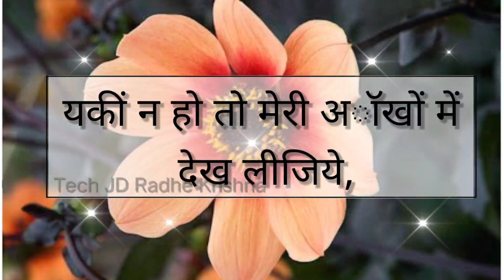हर शाम से तेरा इंतज़ार किया करते है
शुभ बुधवार , Happy Wednesday|Good morning status |💖Good morning song💖|WhatsApp status video||TJDRK||

WhatsApp shubh Wednesday good morning